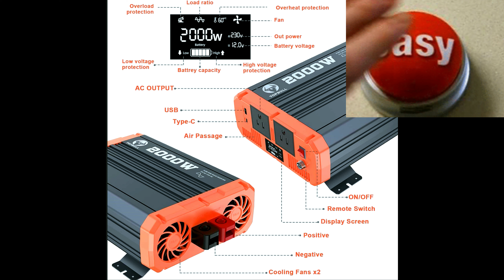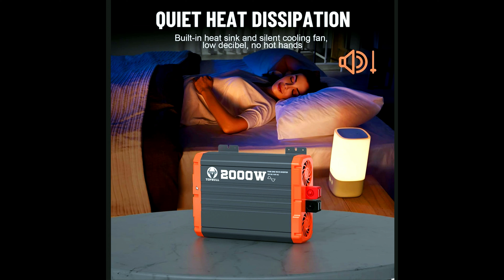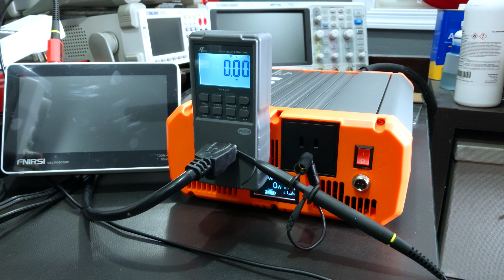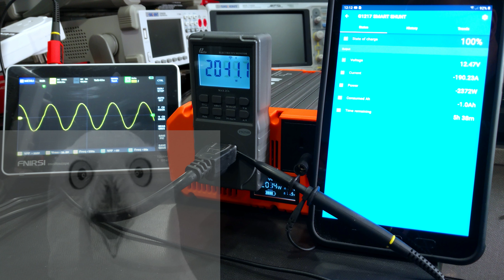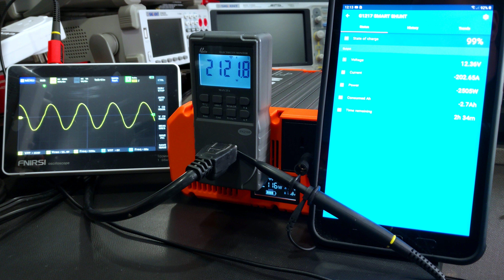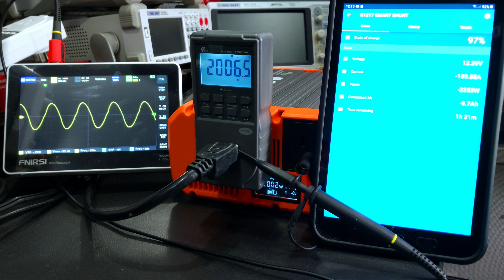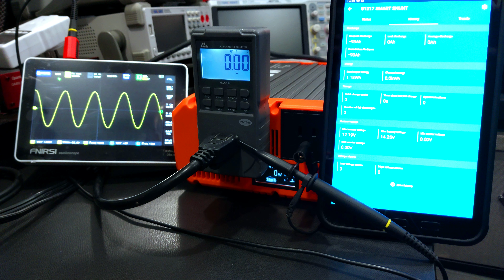TOPBULL 2000W PURE SINE WAVE INVERTER REVIEW | A+ OPTION FOR 12V DC SYSTEMS | RV, TRAVEL TRAILER +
In this video, I take a deep dive and load test / torture test this 2000w inverter from a company that I had not heard of. Want to know how it performs? Take a look for yourself! This thing is a BARGAIN. I did receive this inverter free with NO contract or stipulations as to the content. I reviewed it the same way I would review if I paid my hard earned money for it. Straight up and to the point, no BS. All TOPBULL!

✩✩Links to the items I use in this video along with more info located below - check it! Purchasing your items from my links helps me do what I do and create more content - Your help is appreciated!✩✩

MINIMUM WIRE SIZE I RECOMMEND FOR THIS INVERTER. KEEP LENGTHS SHORT AS POSSIBLE. RECYCLE THE INCLUDED CABLES. I HIGHLY RECOMMEND THIS EXACT CABLE TYPE FROM WINDY NATION

M8 / 5/16" LUGS I RECOMMEND FOR 2AWG

M10 / 3/8" LUGS I RECOMMEND FOR 2AWG

HEATSHRINK KIT

HYDRAULIC CRIMPER I USE

3000W PURE SINEWAVE INVERTER:

4000W PURE SINEWAVE INVERTER:

✩ All Mr. Garage videos are for educational, inspirational and DIY purposes. Most items featured in my videos are purchased at normal prices and not provided to me or discounted in exchange for any services or features (unless noted in the video). I do all I can to give my honest experience and opinions to you. I do this to help you learn, form ideas or generate your own opinions.

✩ The legal:
Mr. Garage is a participant in the Amazon Services LLC Associates Program, an affiliate-advertising program designed to provide a means for sites to earn advertising fees by advertising and linking to Amazon.com. Mr. Garage is a participant in the EBay Affiliates Program, an affiliate-advertising program designed to provide a means for sites to earn advertising fees by advertising and linking to Ebay.com